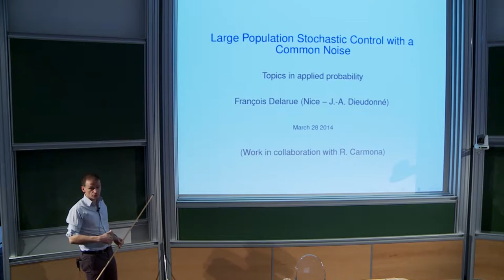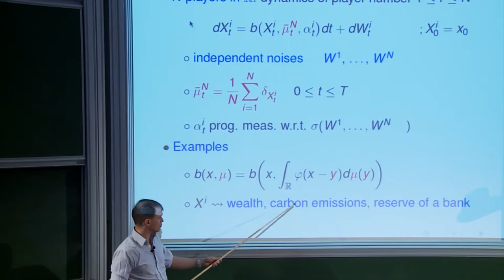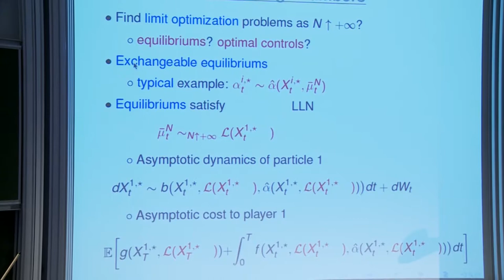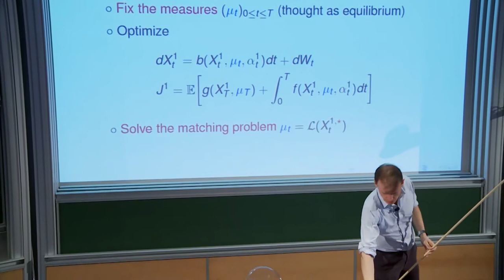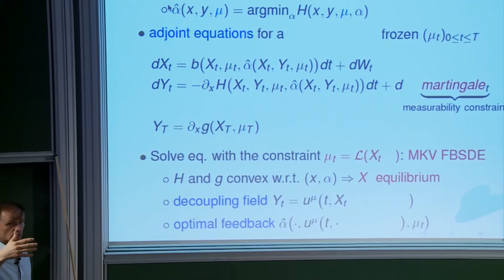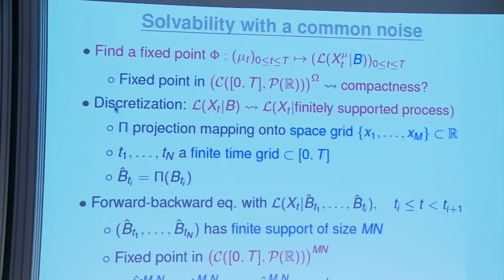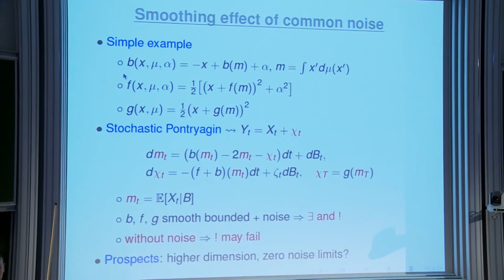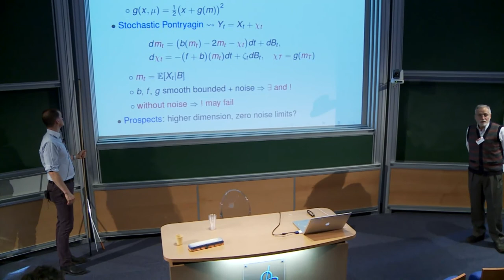François Delarue - Stochastic control for large population driven by correlated noises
François Delarue (Université de Nice)
I will discuss recent advances in large population stochastic control, in the spirit of the
pioneering by Lasry and Lions and by Caines and Malhamé in 2006. The basic point is to seek
approximate equilibria over families of interacting players when the number of players tends to the
infinity, by taking benefit of some underlying propagation of chaos. The framework I will consider
is twofold: the first one is the standard mean-field game problem, for which equilibria are
investigated as Nash equilibria, and the second one is the control of McKean-Vlasov diffusion
processes, for which equilibria are investigated as cooperative equilibria. In both cases, I will
assume that players are driven by correlated noises. In this setting, I will discuss a probabilistic
approach for proving the existence of equilibria. I will also investigate the connection with an
infinite dimensional partial differential equation, set on the space of probability measures, that
describes the equilibria in an analytic way.
Joint work with R. Carmona and D. Lacker (Princeton).